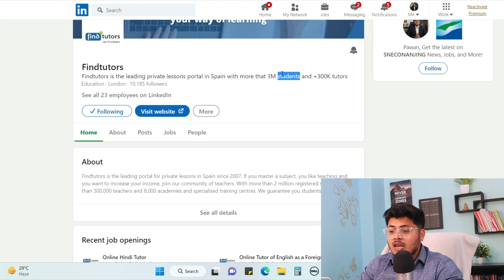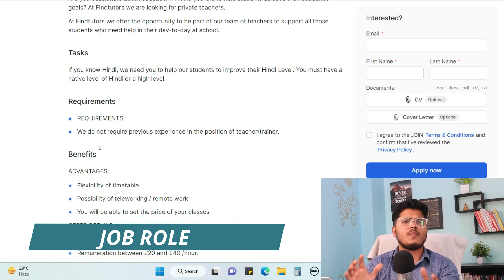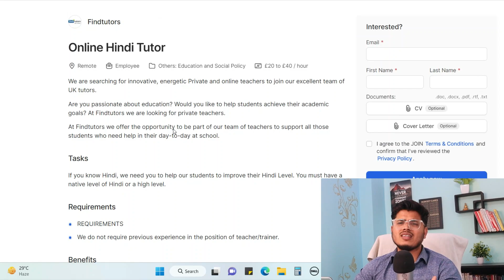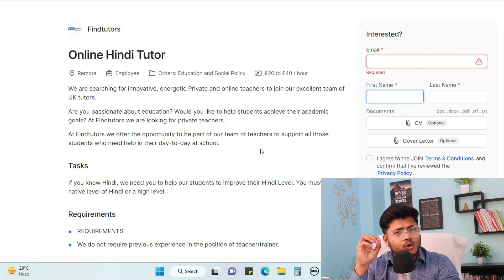Best Part-time jobs for students | Earn 2500/hour | Side Income jobs | Online jobs | Freelancing job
Apply here for Fidntutor jobs